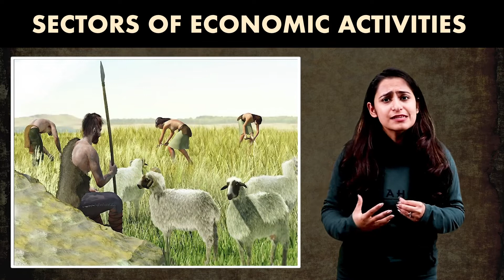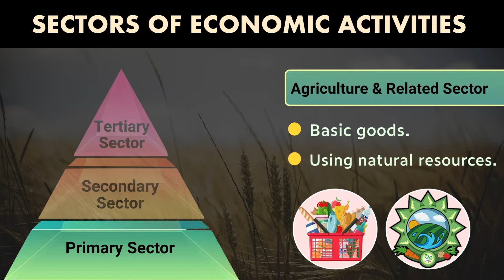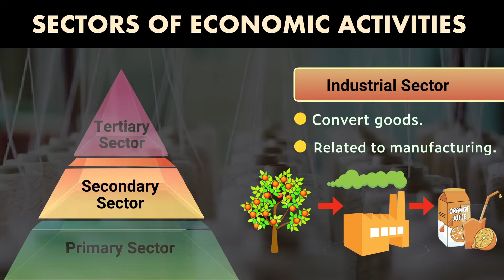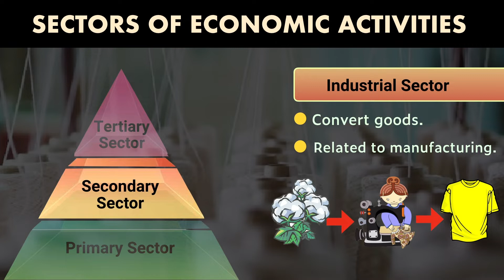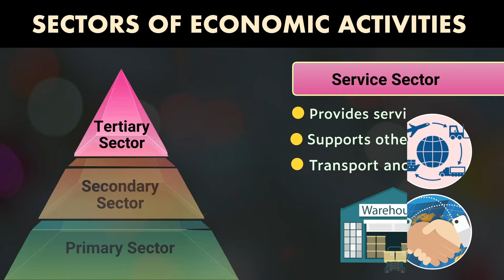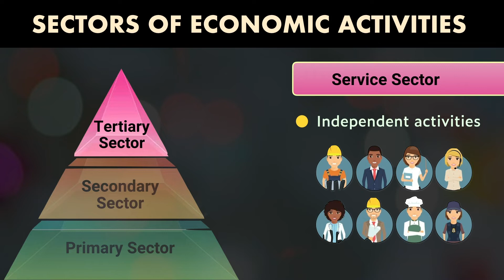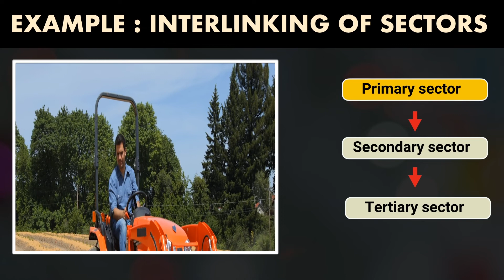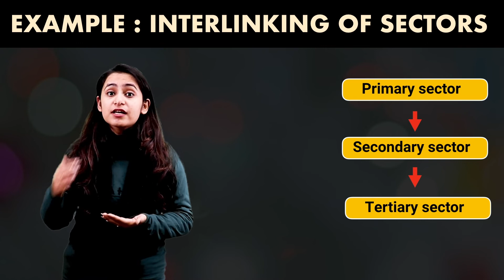Economic Activities | Sectors of the Indian Economy | Chapter 2 - Economics | Class 10 | PuStack